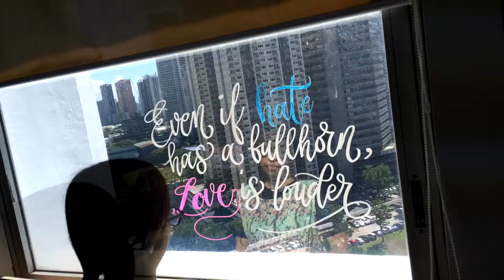Love is Louder (Calligraphy on Glass/Window)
"Even if hate has a bullhorn, love is louder."
- Kid President